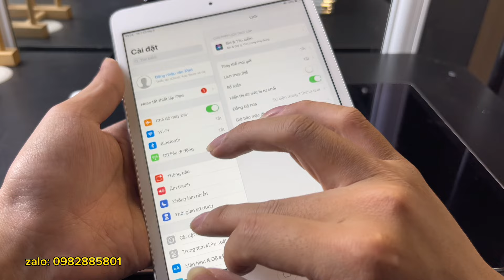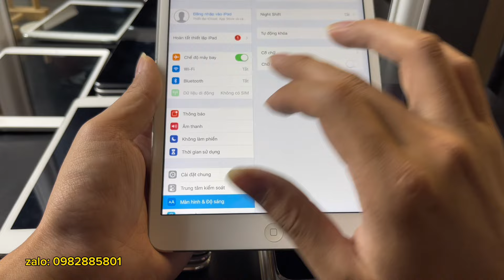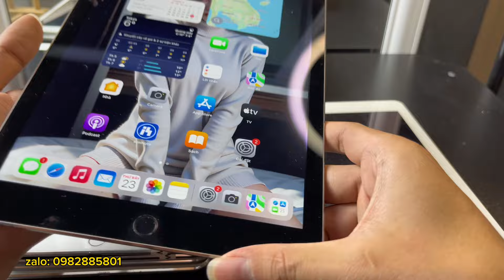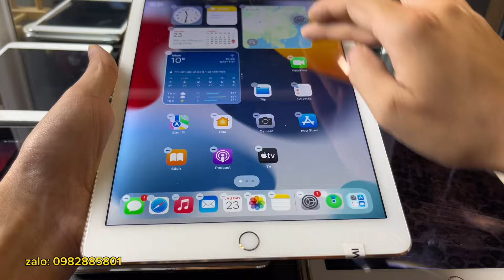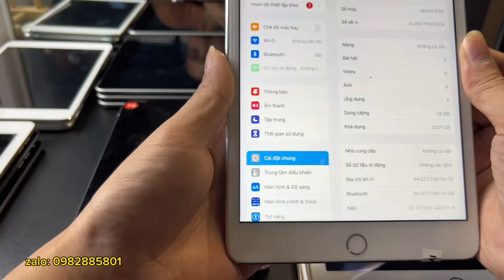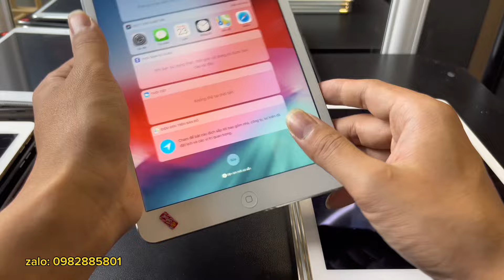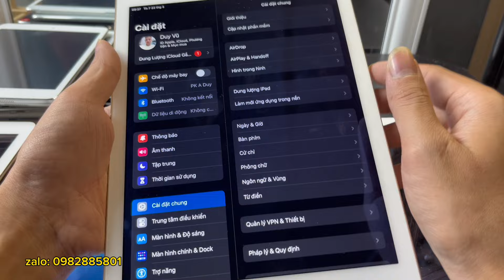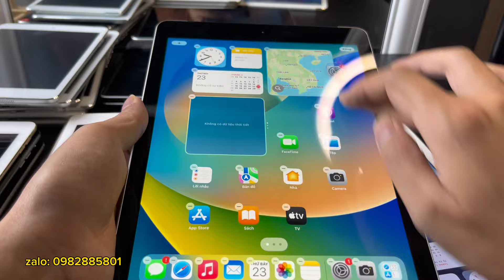Máy tính bảng ipad mini, air 2 cũ giá rẻ hơn 1 triệu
máy đẹp bao reset cam kết không icloud ẩn

1: ipad mini 2 32GB wifi màn 7.9 inch giá 1.6tr
2: ipad mini 2 16GB wifi + 4G màn 7.9 giá 1.6tr
3: ipad mini 2 32GB wifi + 4G màn 7.9 giá 1.7tr
4: ipad mini 3 16GB wifi màn 7.9 inch giá 1.7tr
5: ipad air 2 16GB wifi + 4G màn 9.7 inch giá 2.5tr
6: ipad air 2 32GB wifi + 4G màn 9,7 inch ám nhẹ 2.5tr
7: ipad gen 5 32GB wifi + 4G màn 9.7 inch xước 3.2tr
8: ipad gen 5 32GB wifi + 4G màn 9.7 inch đẹp 3.4tr